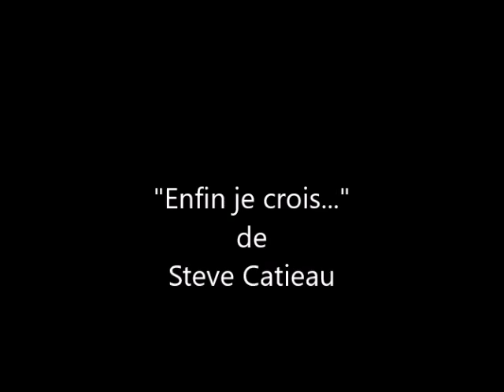"Enfin je crois..." de Steve Catieau.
L'ART EN CHEMIN 2021
Lecture, Marie-Catherine Conti.
Illustrations: peinture de David Hockney, dessin de Steve Catieau.